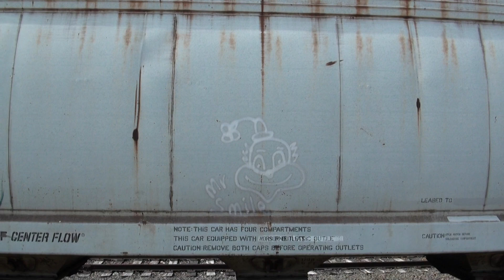Clown Face Graffiti on ACFX Hopper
Denville Yard/Station, NJ.